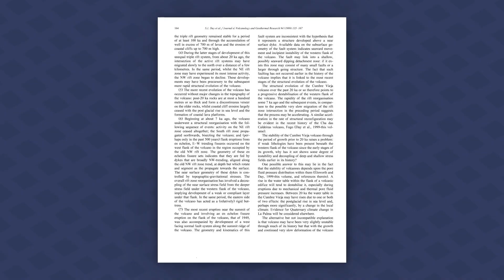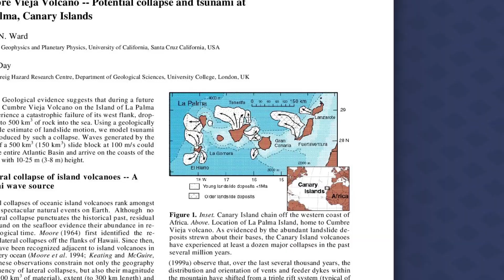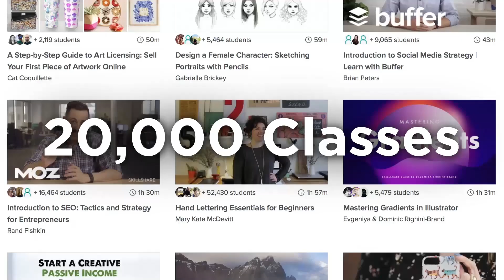The Future Tsunami That Could Destroy the US East Coast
The first 1,000 people to sign up for Skillshare will get their first 2 months for free;